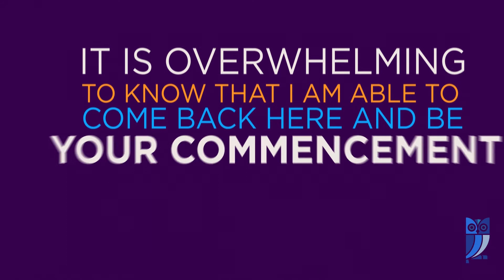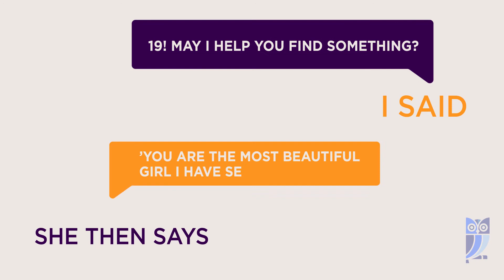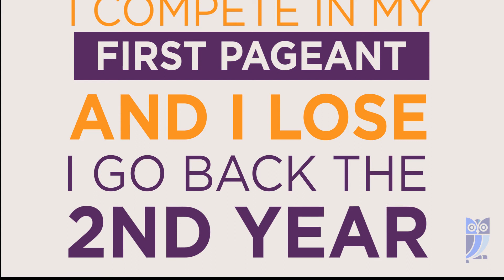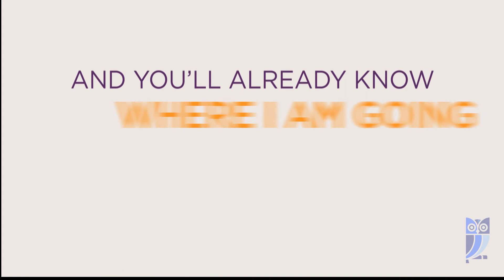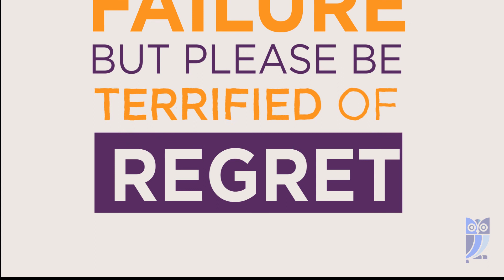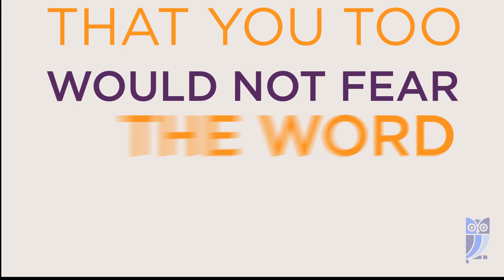GIVING UP IS THE BIRTH TO REGRET | DESHAUNA BARBER | KINETIC TYPOGRAPHY